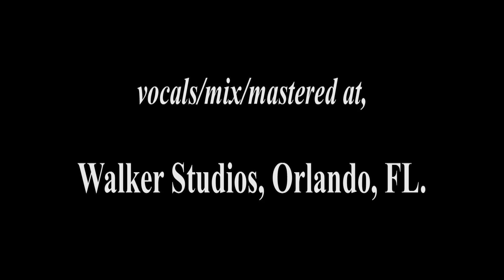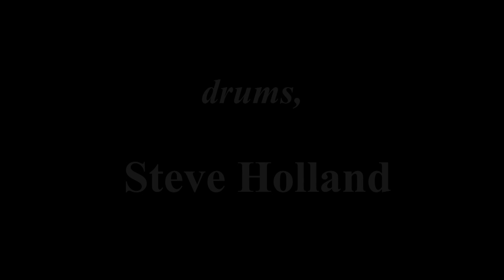Art Carter - Holding On (Official Music Video)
ART CARTER
Holding On
CD: Freedom Rains
TSP & Art Carter Music

executive producer / director, Art Carter
written by, Bob Dellaposta & Dusty Drake
publisher, My Three Kids Music & Cal IV Music
performed by, Art Carter
music recorded at, Studio 19, Nashville TN.
vocals/mix/mastered at, Walker Studios, Orlando, FL.

Studio 19, Nashville, TN.
produced by, Bob Dellaposta & Scott Neubert
engineer, Kyle Hershman
electric guitar, Bob Williams
bass, Bobby King
drums, Steve Holland
keyboard, Dennis Wage
acoustic & steel guitar, Scott Neubert

Walker Studios, Orlando, FL.
producer / engineer, Guy Walker
lead vocal, Art Carter
background vocal, Simri Dones
background vocal, Aris Miranda

Video Sequences by,
Art Carter
Phil Fried
beeto
Jeffrey Beach
xstockvideo
widmann

Art Carter Music